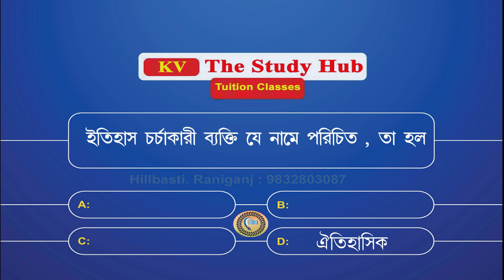ITIHASER DHARONA PART 2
আরও কিছু MCQ দেওয়া হলো। কমেন্ট এ উত্তর লেখো
'একেই কি বলে সভ্যতা’ ও ‘বুড়ো শালিকের ঘাড়ে
রোঁ'—নাটক দুটির স্রষ্টা হলেন—
নাটক দুটি লেখেন—
(খ) রবীন্দ্রনাথ ঠাকুর
(ঘ) উৎপল দত্ত
(খ) বিজন ভট্টাচার্য
(ঘ) উৎপল দত্ত
কলকাতায় ‘হিন্দু থিয়েটার' প্রতিষ্ঠিত হয়-
(ক) ১৮২১ খ্রিঃ
(খ) ১৮২৭ খ্রিঃ
(গ) ১৮৩১ খ্রিঃ
(ঘ) ১৮৩৭ খ্রিঃ
'নাট্যাভিনয় নিয়ন্ত্রণ আইন' (১৮৭৬ খ্রিঃ) পাশ করেন—
লর্ড লিটন
(খ) লর্ড নর্থব্রুক
(গ) লর্ড রিপন
(ঘ) লর্ড কার্জন
 'নীলদর্পণ' নাটকটি রচনা করেন—
(ক) বিজন ভট্টাচার্য
(গ) উৎপল দত্ত
'ভারতীয় চলচ্চিত্রের জনক' হলেন—
(খ) মধুসূদন দত্ত
(ঘ) দীনবন্ধু মিত্র
 (খ) সত্যজিৎ রায়
(ঘ) ঋত্বিক ঘটক
 ‘মৃচ্ছকটিক’ নাটকটির রচয়িতা হলেন-
(ক) কালিদাস
(গ) ভাস
(ঘ) পাণিনি
'অভিজ্ঞানশকুন্তলম্’, ‘মালবিকাগ্নিমিত্রম’ নাটক দুটির রচয়িতা
হলেন-
(ক) ভাস
(খ) শূদ্রক
(ঘ) কালিদাস
(গ) পাণিনি
'Indian People's Theatre Association' স্থাপিত হয়—
(ক) ১৯৩১ খ্রিঃ
(খ) ১৯৩৩ খ্রিঃ
(গ) ১৯৪১ খ্রিঃ
(ঘ) ১৯৪৩ খ্রিঃ